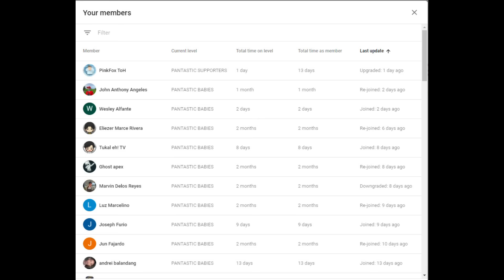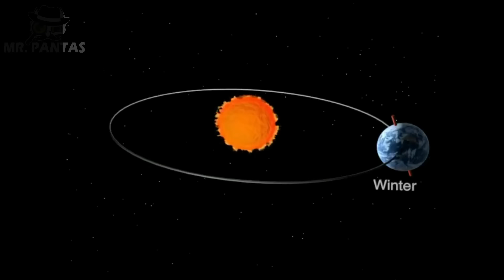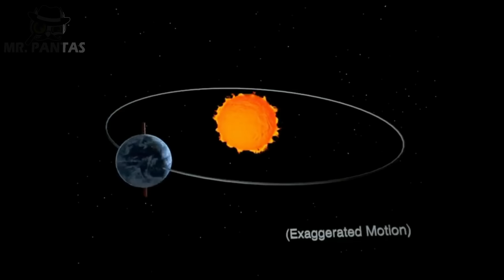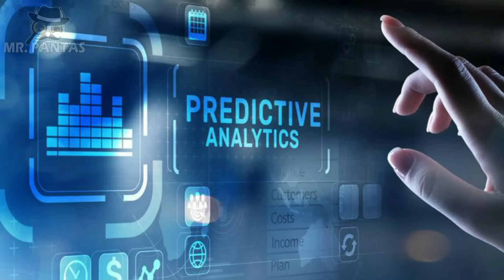SUPER EARTH, NATAGPUAN NG MGA SCIENTISTS | Bagong Kaalaman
Ang Super earth ay hindi nalalayo sa katangian ng ating Earth.
Maaari ba itong tirhan?

Show your support to Mr. Pantas